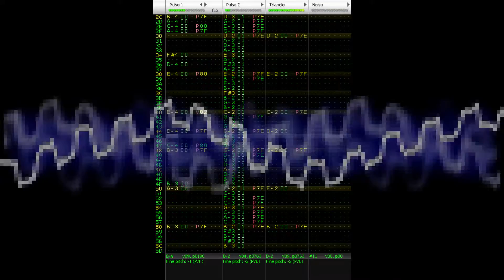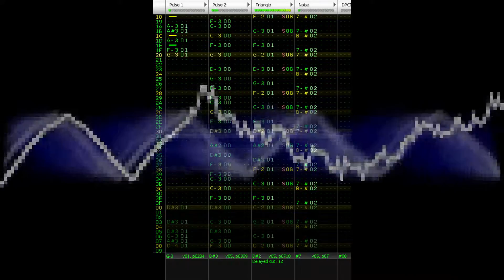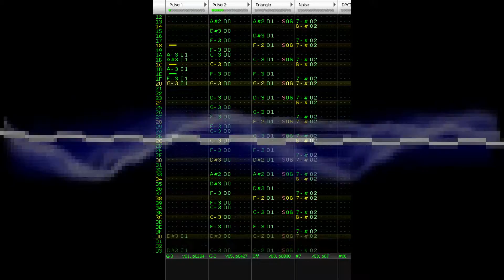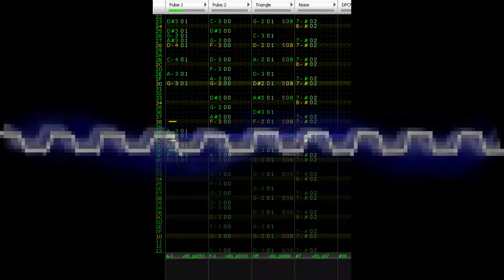[FamiTracker] StarTropic Covers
Some sort of space filler I guess.